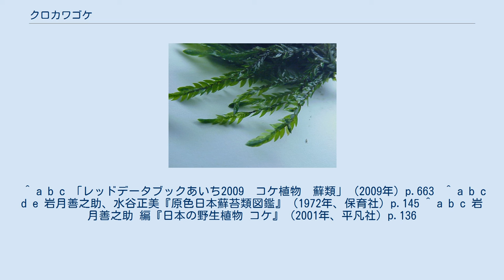クロカワゴケ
クロカワゴケ（Fontinalis antipyretica）は、カワゴケ科カワゴケ属のコケ植物。
アクアリウムにおいてウィローモスと呼ばれる種の一つである。
シミズゴケという和名もある。
 日本を含むアジア、北アメリカ、ヨーロッパ、アフリカなどに広く分布する。
 流水中や池の中などの岩や流木の上といった水中に生育するコケ植物で、全長は最大30cmにもなる。
茎は不規則に分枝し、葉はややまばらに3列に付く。
葉は卵形で鋭頭、長さ3-8.5mm。
各葉は中肋を欠き縦に折りたたまれ、通常縁に目立たない歯がある。
雌雄異株。
胞子体の胞子嚢にあたる朔は卵形で、朔柄が非常に短いため朔はほぼ苞葉につつまれている。
胞子は直径13-18μm。
ただし、胞子体そのものをつけることがまれである。
 同属のカワゴケやノコギリカワゴケなどに似るが、クロカワゴケの葉は縦に折りたたまれるのに対して、カワゴケとノコギリカワゴケの葉は折りたたまれないため、その点で区別できる。
 ウィローモスの名で、アクアリウムで利用されることがある。
また、水質のよい河川などにしか生育しないため、水質汚濁の指標種とされる。
 ^ a b c 「レッドデータブックあいち2009　コケ植物　蘚類」（2009年）p.663  ^ a b c d e 岩月善之助、水谷正美『原色日本蘚苔類図鑑』（1972年、保育社）p.145 ^ a b c 岩月善之助 編『日本の野生植物 コケ』（2001年、平凡社）p.136